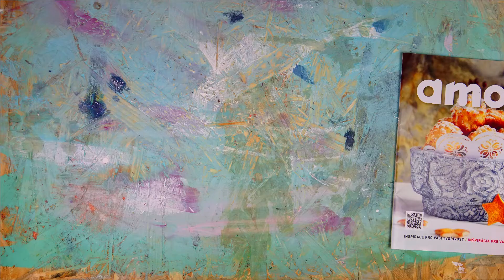Výtvarka s Amosem - podzimní výzdoba - odlévaná dýně bez použití formy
Budete potřebovat:
silonky
špagát
klacík, tavnou pistoli